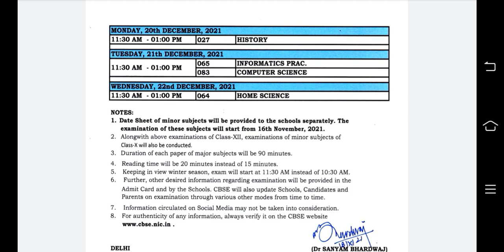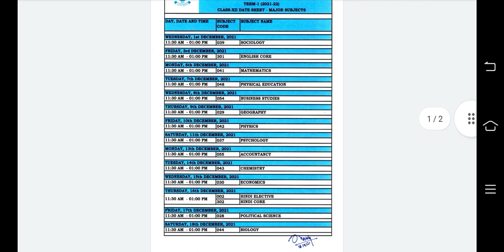Class 10 Datesheet 2021 Term 1 Original Released | Class 10 term 1 Datesheet released news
CBSE Datesheet class 12 kaise download kare |CBSE Datesheet released Original 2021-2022